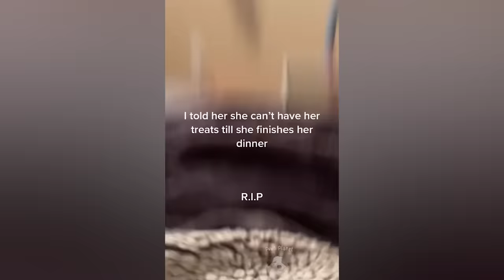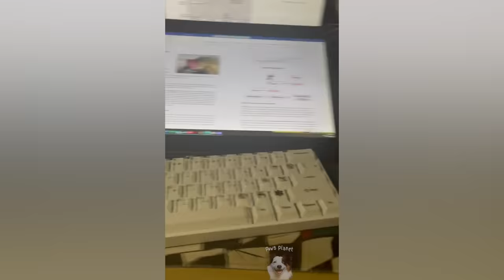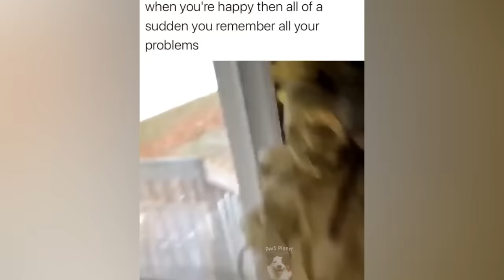When pets are funnier than you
These pets will put you in happy mood.